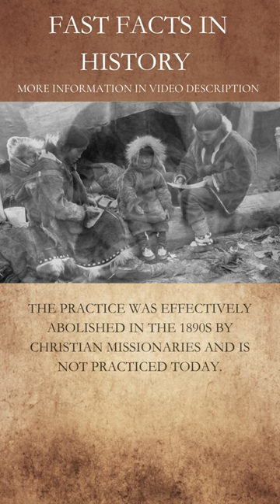“Wife Sharing” | Ritual Spouse Exchange | Inuit | Indigenous History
9 Interesting Facts About The Sex Lives Of Remote Inuit Tribes